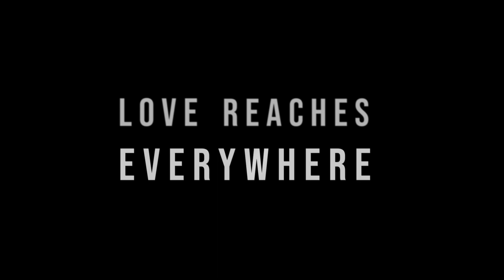Gerard Butler meets inspiring kid in Haiti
Gerard Butler introduces the inspirational Wisler from our new film, Love Reaches Everywhere.;

Wisler tells of the great lengths he takes to get an education and a daily meal in school from Mary's Meals.